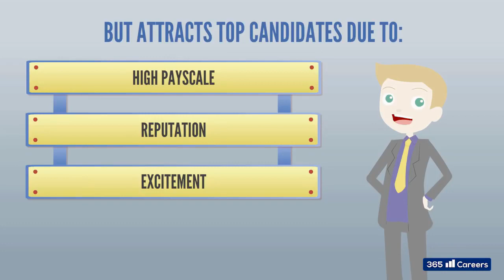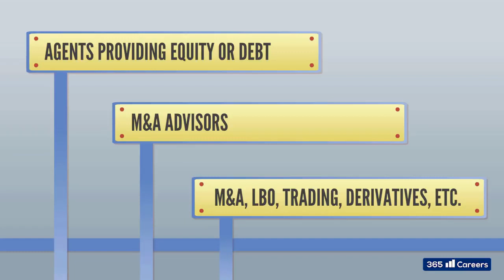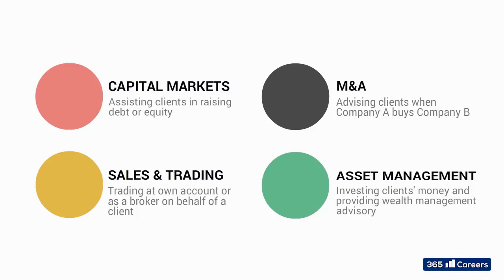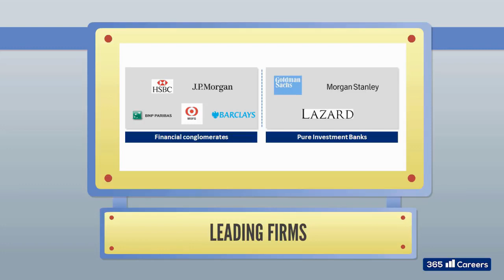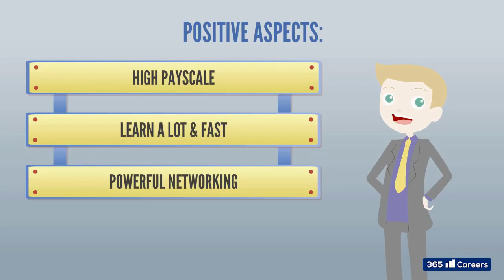Investment Banking Industry Overview and Careers in Investment Banking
Investment banks are notorious for their highly competitive working environment and long working hours for junior employees. Nevertheless, they continue to be seen as one of the prime destinations for talented Business and Finance graduates, given the excitement of working on large deals and the high pay scale that comes with this job.

Investment banking operations tend to be more sophisticated than traditional “deposit taking, credit giving” retail banking services. Investment banks work closely with corporate clients, pension funds, financial sponsors and governments to structure and execute some of the largest transactions that we see in the news.